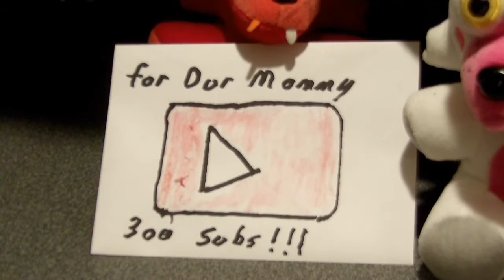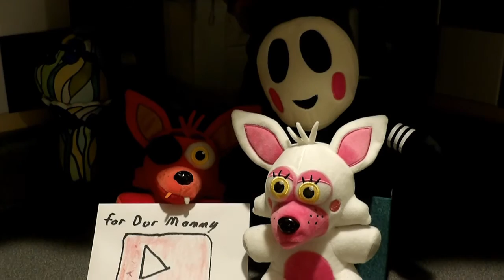Thanks For 300 Subs!!!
We aren't there...yet. But I do want to thank my subs old and new, so close enough.